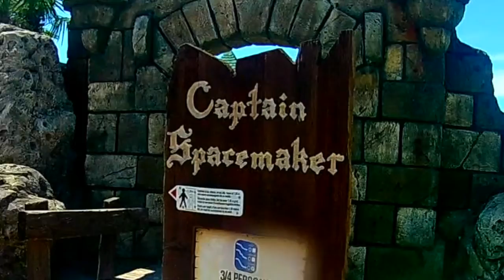Summer 2016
Best summer with best friends